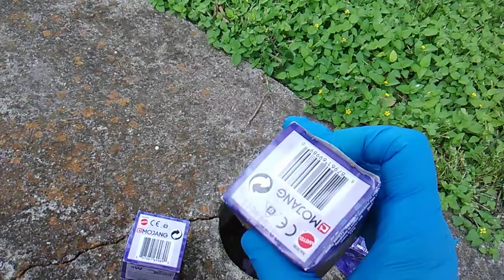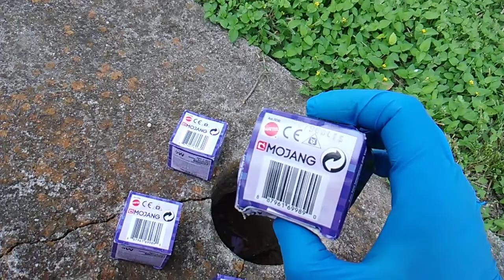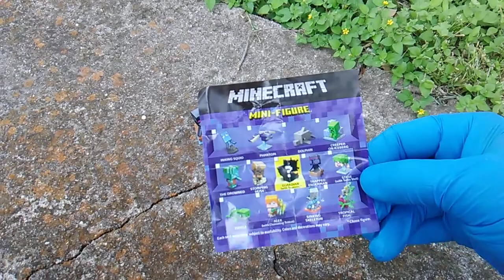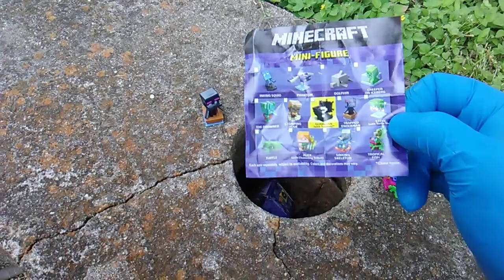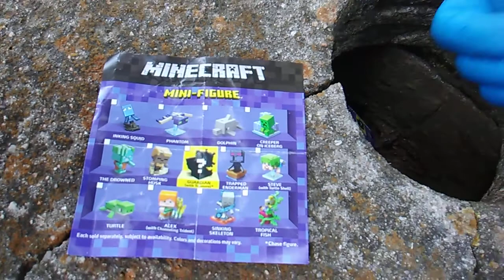Minecraft Monday! Series 15 Minis! Aquatic Series in the Toy Hole!